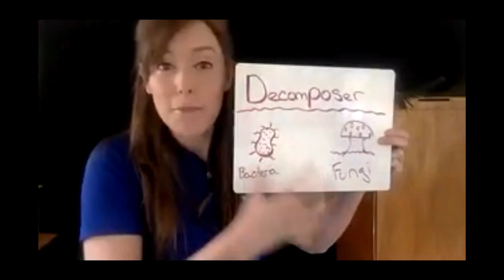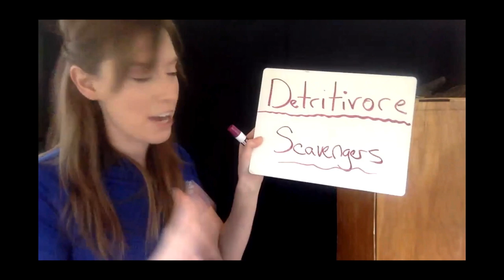Learning Center (Virtual): Nature’s Recycler's Presentation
Leslie Science Center’s presentation on Nature’s recyclers presented by Lannis Smith. Hosted by the City of Ann Arbor